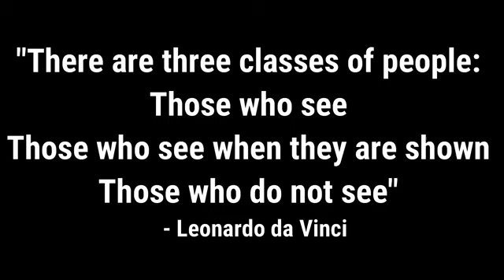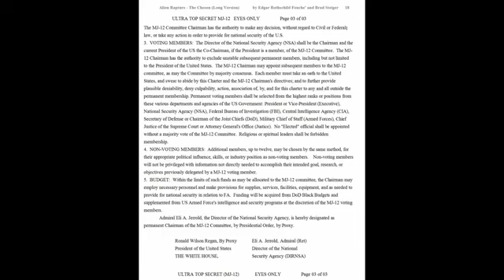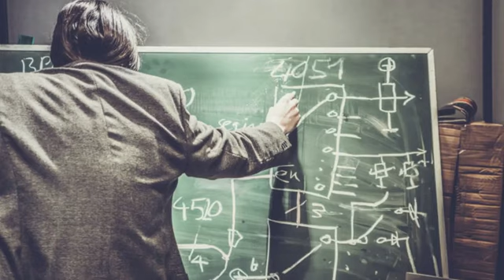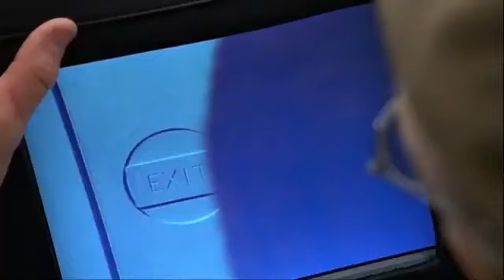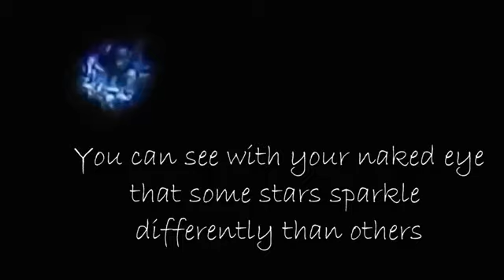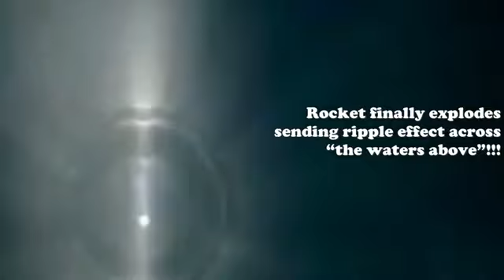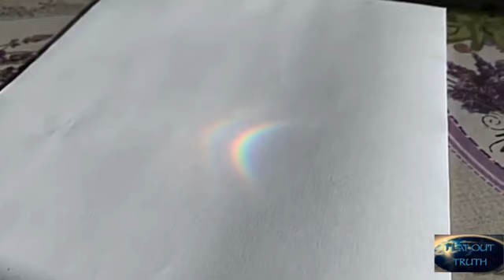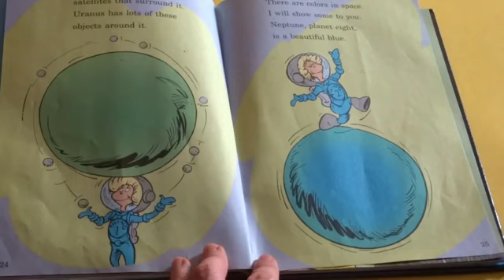Ewaranon - WOEH - EP 08 - The Looking Glass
Episode 8 of 13 of the documentary, "What On Earth Happened?" by Ewaranon